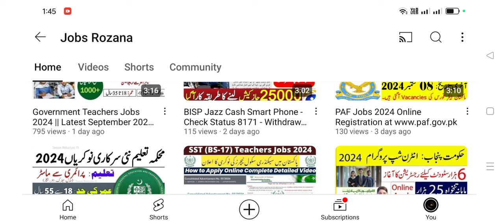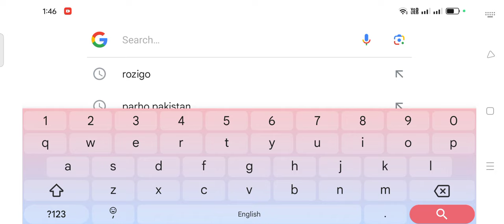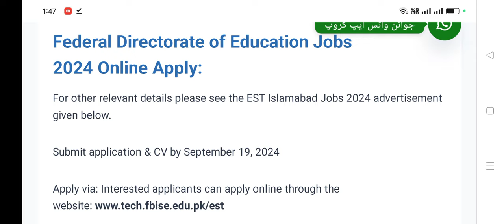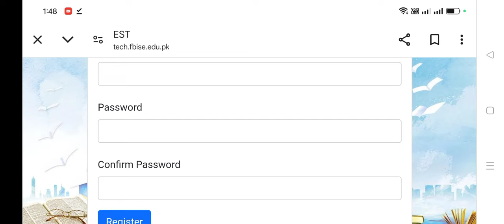EST Jobs 2024 | Elementary School Teacher Male/Female Recruitment